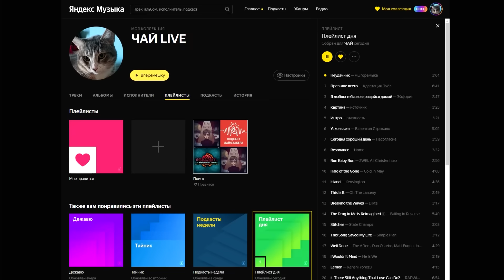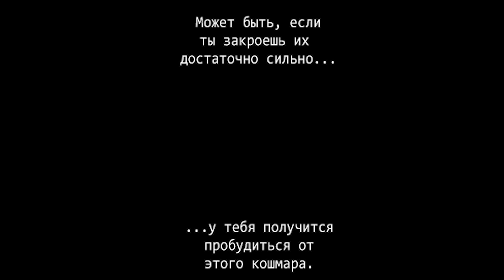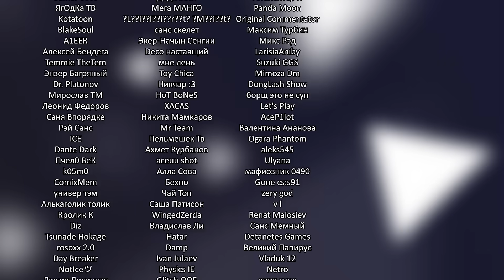Horrortale RUS Часть 12 (хоррортейл комикс на русском)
Код Z2TYRDUQ8Z на 60 дней доступа КиноПоиск HD.

ПОДДЕРЖКА
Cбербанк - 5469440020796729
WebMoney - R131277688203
МУЗЫКА
Tom Stoffel - Matthew Unveiling
Tom Stoffel - Code Red
Tom Stoffel - Raito Unveiling
Tom Stoffel - Trust - Level 1 - Combat
Skeleton Dance - Myuu
Tim Beek - Ghost
Lurking Shadows - Myuu
Sérénade à Notre Dame de Paris – Amarià